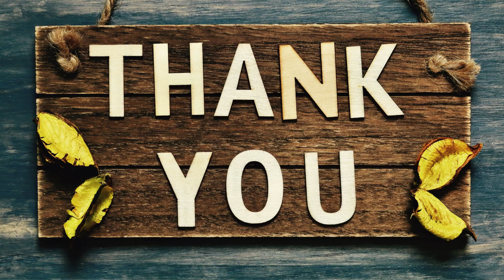‼️ MINTA dan MEMBERI INFORMASI belajarbahasainggris.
Vedio ini berisi dialog tentang bertanya jawab tentang informasi diri dan memperbaiki mobil , semoga bisa bermanfaat buat  media belajar ,trims.